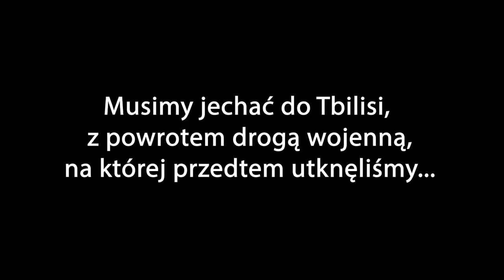Narty w Gruzji cz.2 - JAK WYGLĄDA APARTAMENT W GUDAURI - Czy wreszcie udało się pojechać na narty??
W tym roku przyjechaliśmy do Gruzji na narty :) Jakie są warunki i ceny? Tego dowiecie się z kilku krótkich filmów.